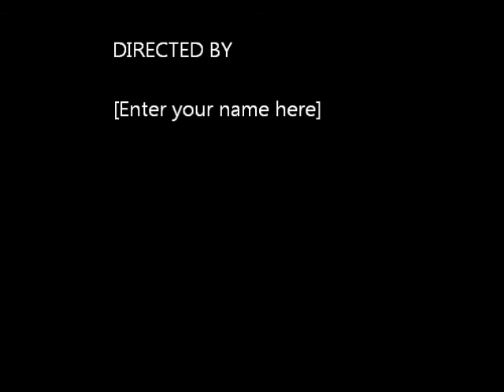EQ Momma (Aka Dec. 18th) Feat. Block McCloud Prod. By Engineer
A mothers day exclusive by Los Angeles Native and Disturbia Music Group Artist "EQ". Enjoy